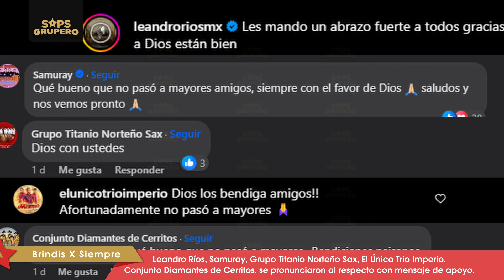Integrantes de Bryndis X Siempre sufren volcadura en Perú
La madrugada del viernes 26 de enero de 2024, tres de los integrantes del grupo Bryndis X Siempre sufrieron un fuerte percance automovilístico mientras se dirigían al aeropuerto del departamento de Arequipa, Perú, luego de ofrecer horas antes un grandioso baile la noche del jueves 25 en la ciudad de Juliaca. Los músicos involucrados en lo que fue una volcadura son Guadalupe Guevara, Juan Guevara y Alfredo Guevara, afortunadamente, los tres vivieron para contar esta amarga experiencia.

Y recuerda...